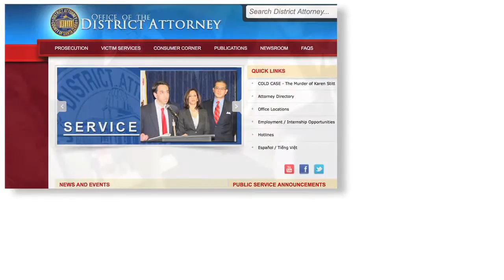Top ways people pick up "Probation Violations"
Facing a probation violation? Have a probation revocation hearing? In this video, a former Los Angeles prosecutor explains how the hearing works and what to expect.